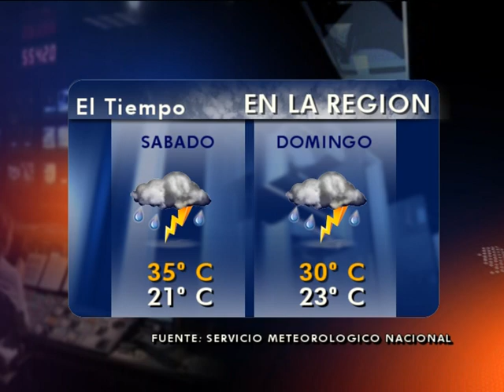Las Noticias por el Nueve - Telediario 4 minutos - 08/03/2013